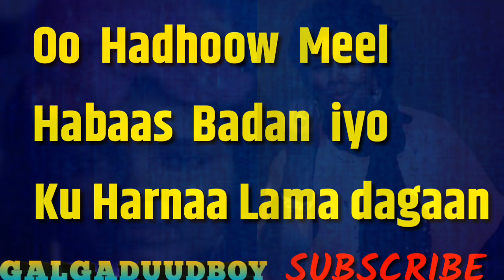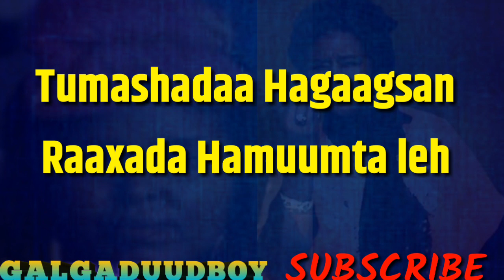Maryan Mursal VS Hiba Nuura Tumashada Hagaagsan With Lyrics